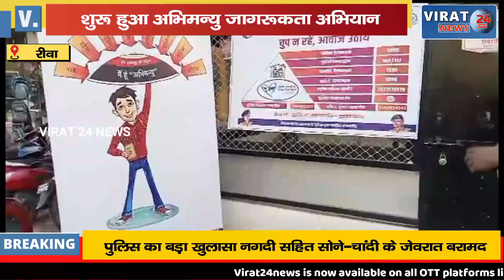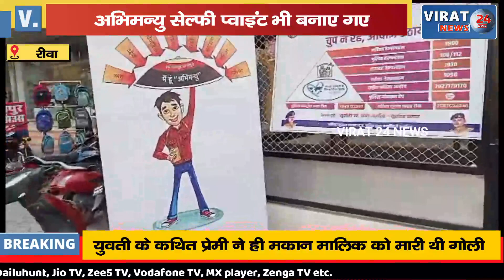🔻रीवा- पुलिस प्रशासन ने शुरू किया अभिमन्यु जागरूकता अभियान; सेल्फी पॉइंट भी बनाये !